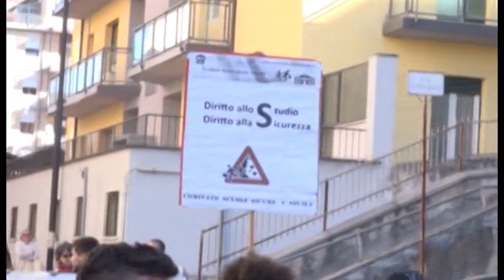Mattarella a L'Aquila per inaugurare l'anno scolastico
Il 16 settembre il presidente della repubblica Sergio Mattarella sarà all'Aquila per inaugurare l'anno scolastico degli studenti cittadini. Uno di loro del liceo Cotugno intanto gli scrive una lunga lettera chiedendo un incontro